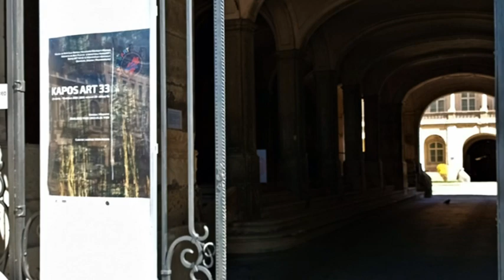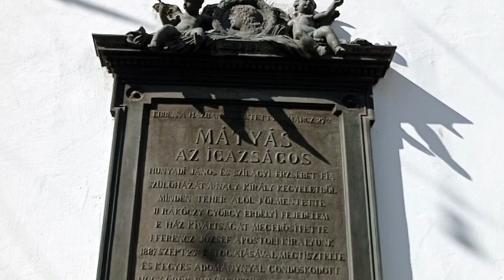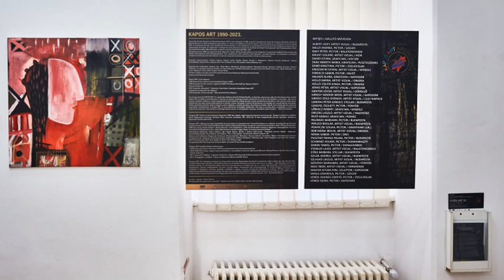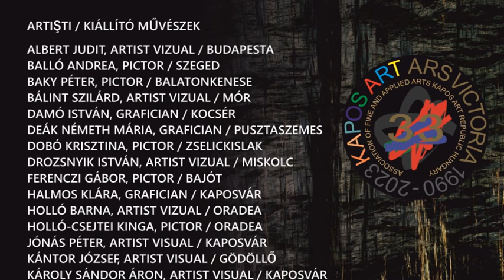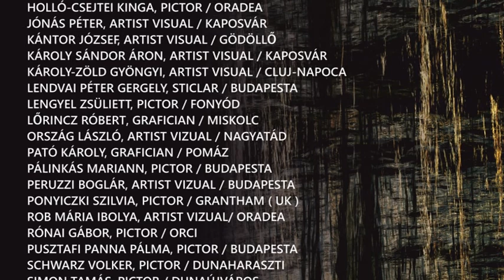Kapos ART 33 - Kiállítás Kolozsváron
A Kapos ART Képző- és Iparművészeti Egyesület kiállítása 2023 tavaszán valósult meg a Kolozsvári Művészeti Múzeumban.